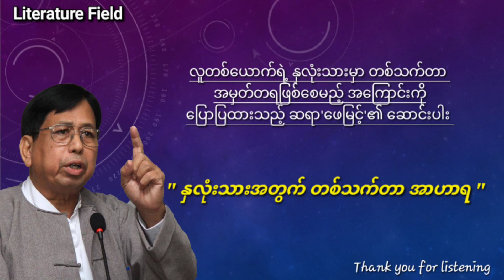နှလုံးသားအတွက် တစ်သက်တာ အာဟာရ - ဖေမြင့်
ဆရာ'ဖေမြင့်' ရေးသားထားတဲ့ 'နှလုံးသားအာဟာရ' စာအုပ်မှ 'နှလုံးသားအတွက် တစ်သက်တာ အာဟာရ ' အမည်ရတဲ့ဆောင်းပါးလေးကို ရွေးချယ်ဖတ်ပြတင်ဆက်ထားပါတယ် ခမျာ။